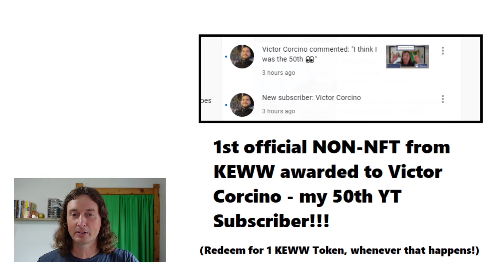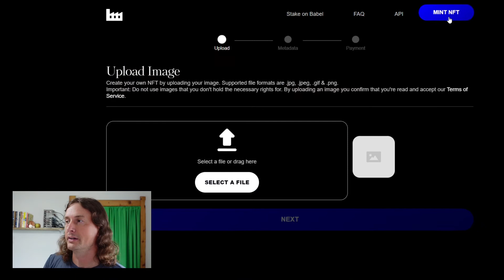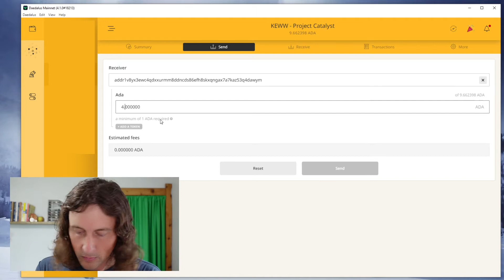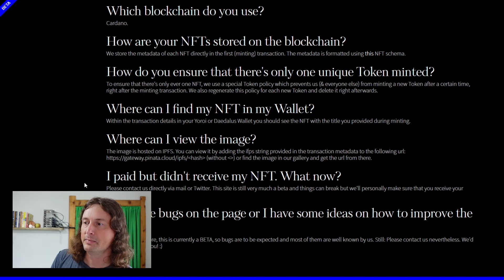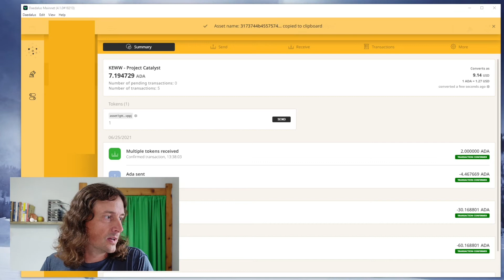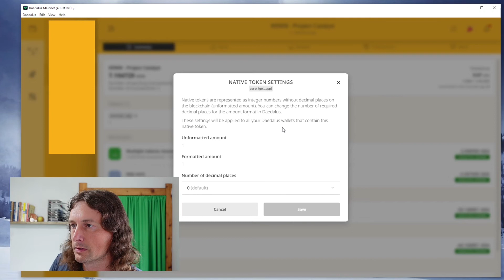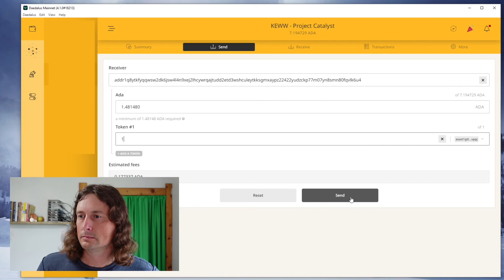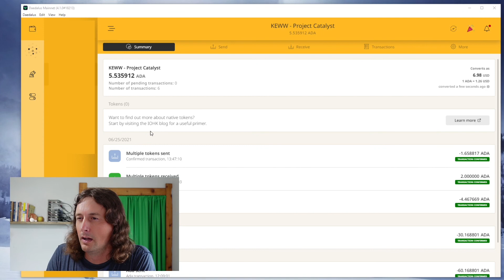Watch me make my First NFT on the Cardano Blockchain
In this video I have you follow me through the paces of making my first NFT and transferring it to another person's wallet.

This NFT is built on the Cardano Blockchain using the platform. This is a "Version 1" platform that has V2 already well underway. In fact, you can support that project as it will be seeking funding through Project Catalyst in Fund 5 next month.

There is still a lot for me to learn around NFT's, but this experiment is a step in the right direction.

Global Time Zone: EDT
Cell #: Yeah, Right!